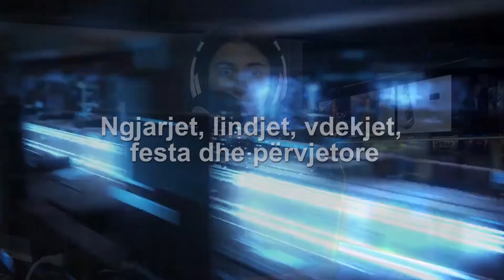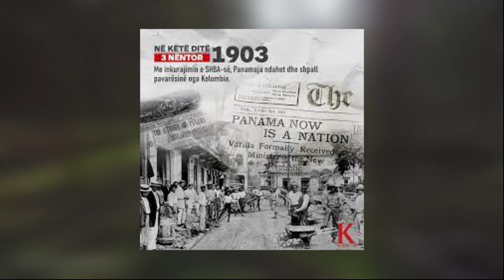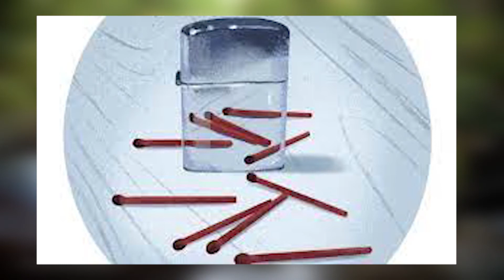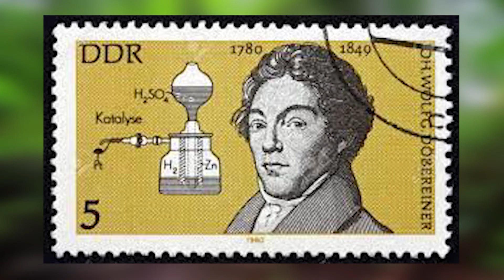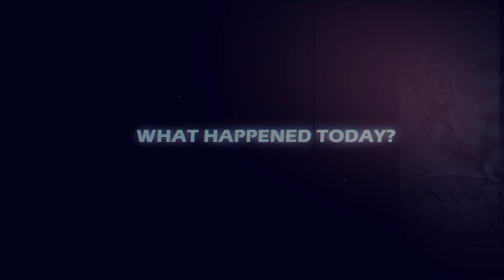What happened today 3 Nentor 2023 Nga Aleksa Laco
# , fxmedia, fxmedia channel,